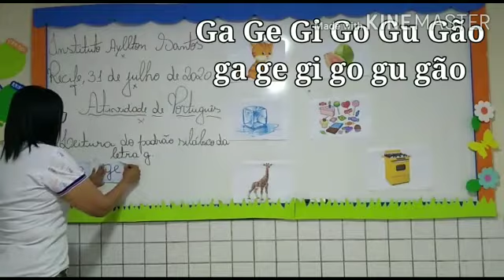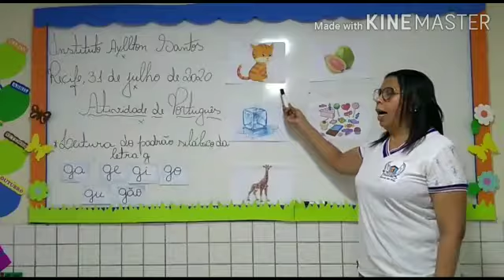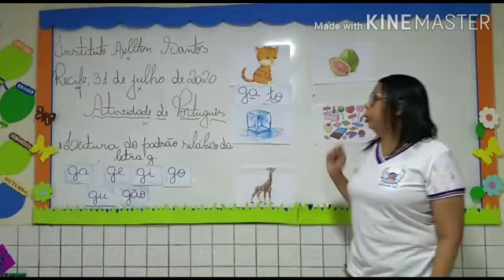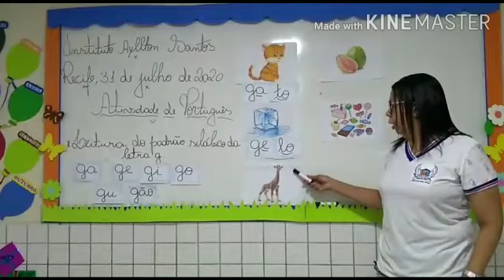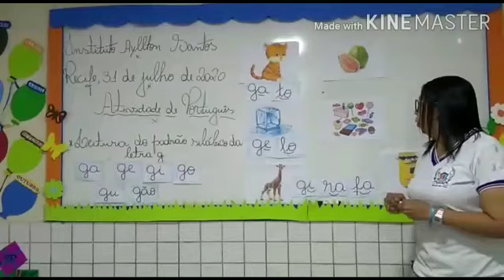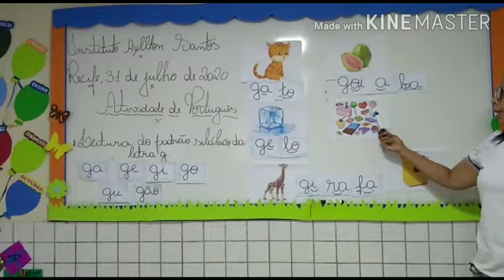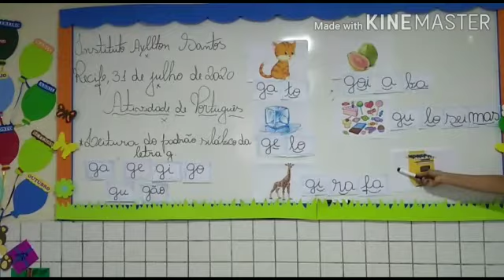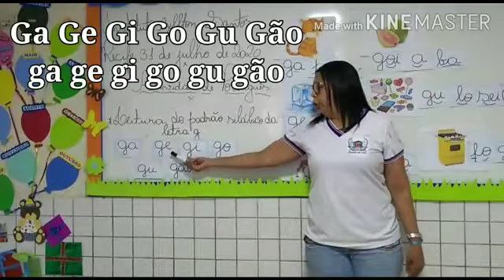Tia Arlene 1° ano (31/07/2020) Leitura do padrão silábico da Letra G.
Vídeo de Arlene( Português )